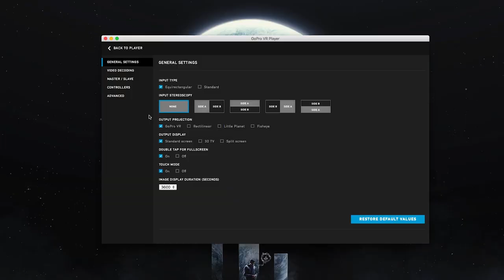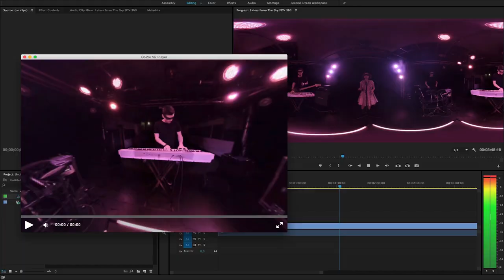GoPro VR Player: 360-degree video & photo player for Windows & Mac OS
GoPro VR Player lets you play your 360-degree videos on your computer through the apps for Windows and Mac OS, and through the included plugin for Adobe Premiere Pro CC.

Features:
• Supports 360° videos and photos
• Supports Oculus Rift VR headset
• Supports LeapMotion, Intel RealSense
• Included: free plugin for Adobe Premiere Pro CC
• Master/Slave (previously UDP) to synchronize several local or remote players
• Available projections: GoPro VR, Rectilinear, Little Planet, Fisheye
• HLS support for live streaming
• Stereo video and image support
• 3D TV support
• Video file formats supported: H264, H265 (or HEVC), ProRes, Cineform
• Image file formats supported: BMP, GIF, JPG, PNG, PBM, PGM, PPM, XBM, XPM, SVG